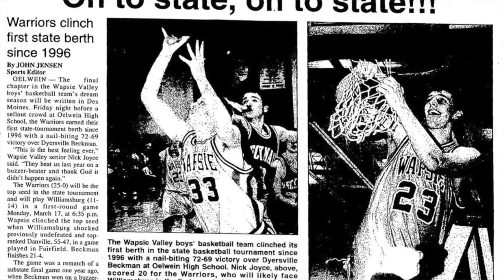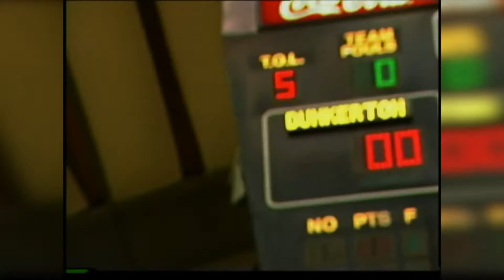Why Iowa? Ep #28 | The History of the Three-Point Shot & IHSAA State Basketball!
This week's episode focuses on the history of the three-point shot in IHSAA basketball and a look at highlights from past tournaments. Relive Dunkerton's 1A run to a state championship and see the greatness of Iowa Icon Brooks Mckowen!

"Why Iowa?"
"Why Not!"